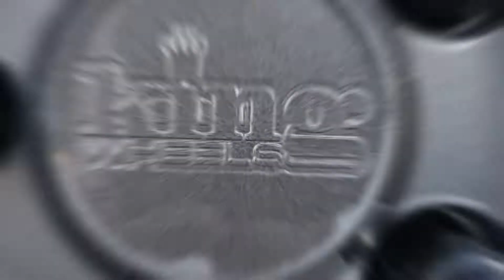Raijin by King Wheels on a Subaru Forester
🔥Raijin by King Wheels Australia
🔥Blacklion tyres
🔥Proudly fitted on this Subaru Forester by the Team at Danics